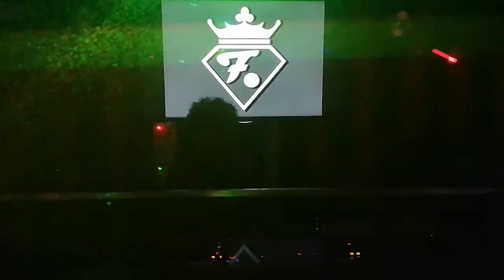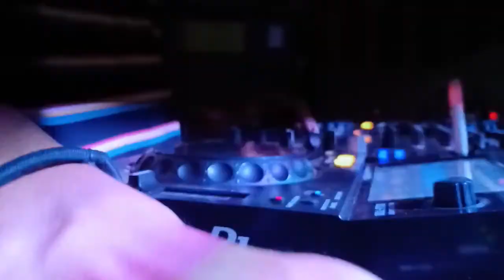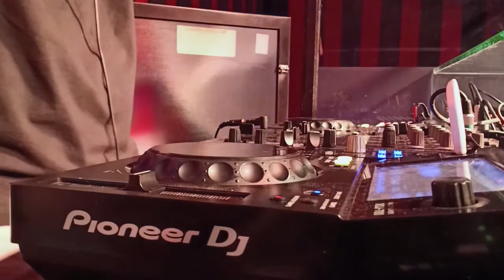Dj Vhen & Eric Magno & Mc/Dj Vile At La Fideeral Bar